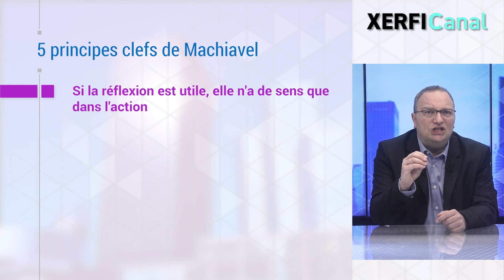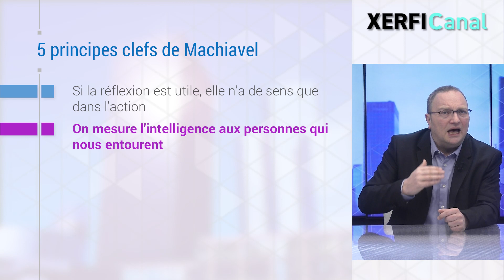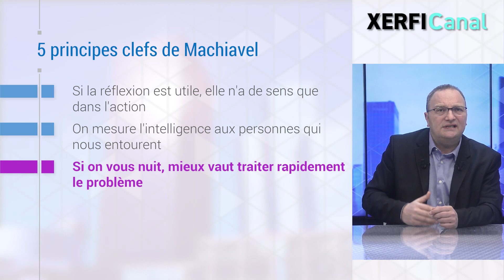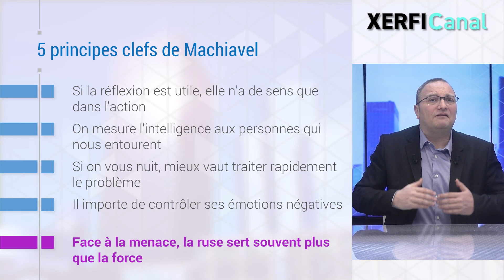Les 5 principes décisifs de Machiavel pour un management efficace [Olivier Meier]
Acteurs politiques, dirigeants et décideurs font souvent référence au pragmatisme de Machiavel, dont l'habileté en matière de pouvoir n'est plus à démontrer. Dans la pensée de l'auteur, le pouvoir, pour durer, peut s'exercer de plusieurs façons : par la loi, mais également par la force et la ruse. [...]